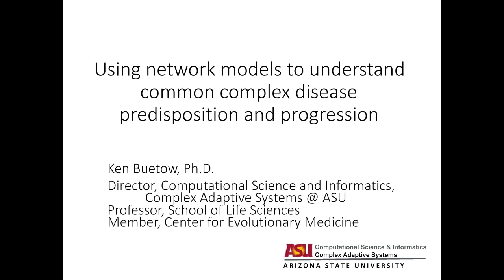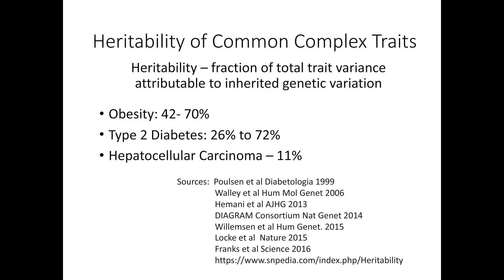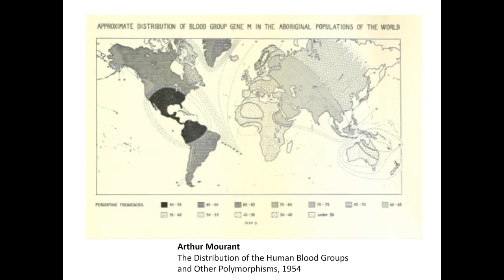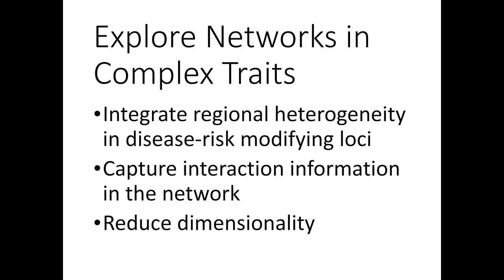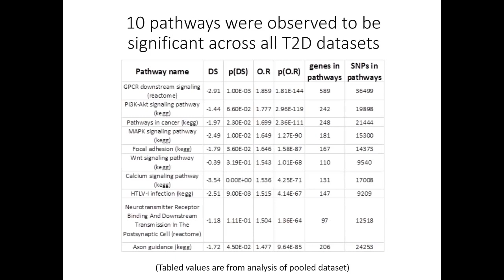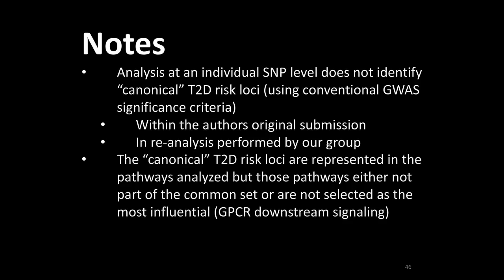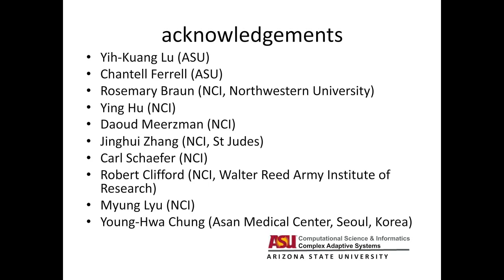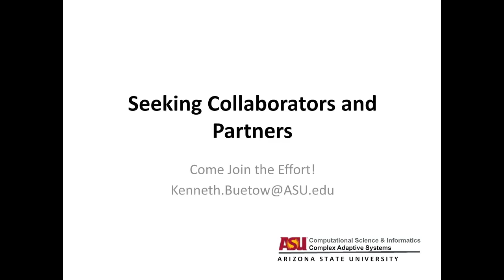Ken Buetow, PhD - Keynote Presentation - Using network models to understand common complex...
The study of inherited genomic variation through genome wide association studies (GWAS) promised to provide key biologic insight into common diseases of public health significance such as obesity, type II diabetes (T2D), and cancer. While many large studies of these traits have been conducted, the results have been disappointing – identifying loci of small influence which are difficult to replicate across studies. This difficulty, in part, is due to the heterogeneity of underlying trait evolutionary history and complexity of genetics underlying the trait. Analysis using biologic networks embraces this complexity. Using novel methods that examine variation integrated via networks we find that we can identify common pathways across independent data sets that have markedly higher influence. More provocatively, we find that many of these susceptibility pathways are shared across the complex traits obesity, T2D, and liver cancer. This latter observation suggests that it may be possible to both identify individuals at differential risk of developing disease and better understand why an individual’s disease progresses down specific paths.